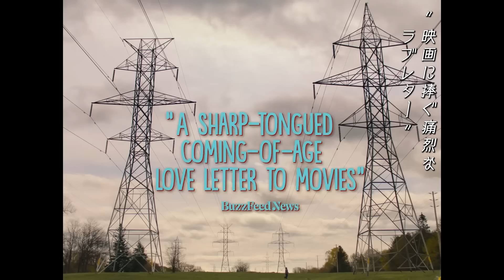すべての“はみ出し者”に贈る青春ストーリーの傑作！映画『I Like Movies アイ・ライク・ムービーズ』予告編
カナダの田舎町で暮らすローレンスは映画が生きがいの高校生。社交性がなく周囲の人々とうまく付き合えない彼の願いは、ニューヨーク大学でトッド・ソロンズから映画を学ぶこと。唯一の友達マットと毎日つるみながらも、大学で生活を一新することを夢見ている。ローレンスは高額な学費を貯めるため、地元のビデオ店「Sequels」でアルバイトを始め、そこで、かつて女優を目指していた店長アラナなどさまざまな人と出会い、不思議な友情を育む。しかし、ローレンスは自分の将来に対する不安から、大事な人を決定的に傷つけてしまい……。